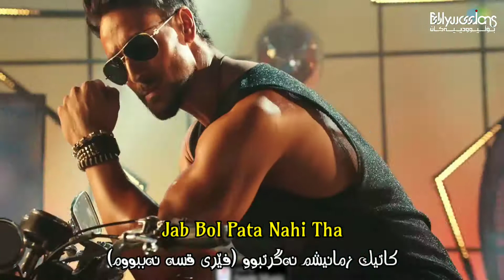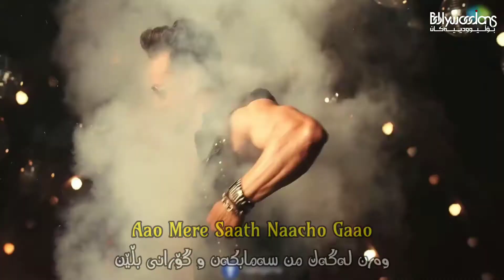I Am A Disco Dancer 2.0 (Kurdish Subtitle) - گۆرانی هیندی دیسکۆ دانسەر بەژێرنووسی کوردی